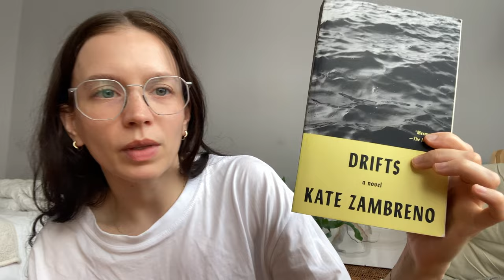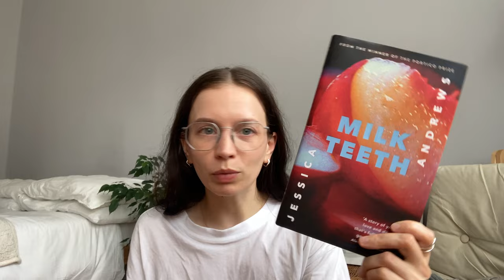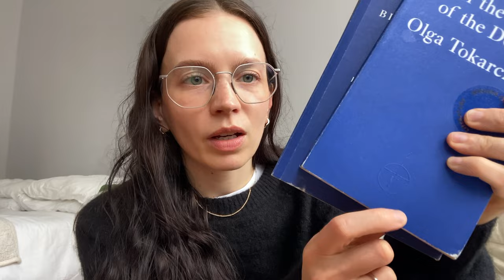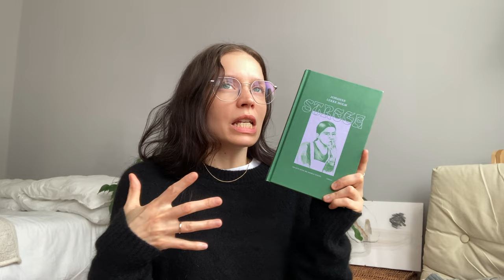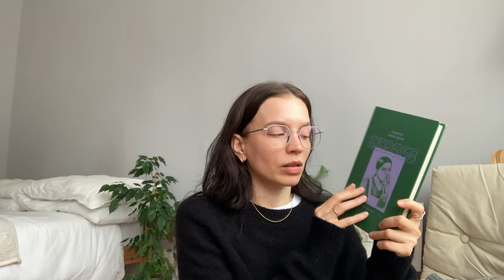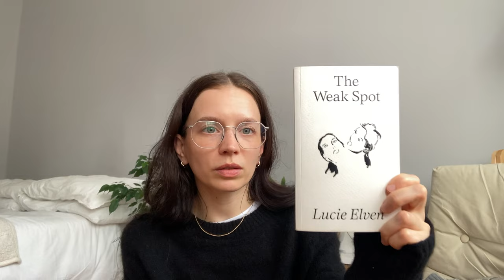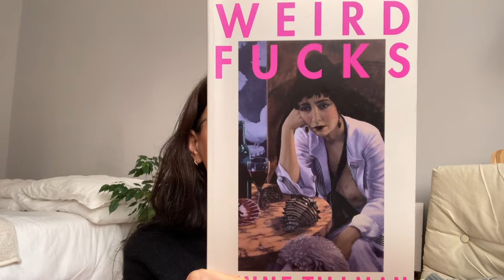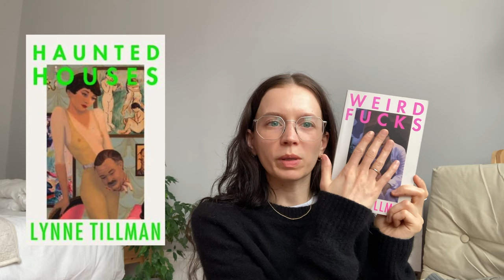judging books by their covers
talking about my favourite book covers!

thank you for tagging me @rebareads and @literaryiggy